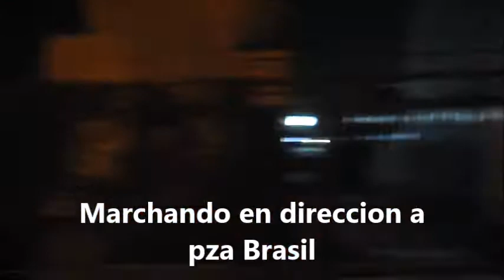No mas AFP $tgo centro Noche